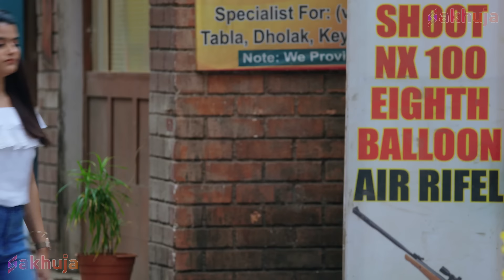क्या Baalveer आजाद कर पाएगा Sarvkaal को ? | Baalveer Returns | Ep 146 | New Superhero Series 2023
Digital TV House Presents : Baalveer Returns

Episode 146: Sarvkal’s Message
देबू ने गलती से अनाया के पालतू जानवर, देवीप्रसाद को खो दिया, इसलिए वह और विवान उसे ढूंढने के लिए भारत नगर में निकल पड़े। हालाँकि, जल्द ही उनका सामना जब्दाली और तौबा तौबा से होता है, जो बाल वीर के लिए जाल बिछा रहे हैं। काल-लोक में कैद सर्वकाल एक गुप्त संदेश भेजने की कोशिश करता है, लेकिन तिम्नासा उसे रोकने के लिए अपनी शक्ति का उपयोग करती है। क्या सावरकल संदेश भेजने में सफल होगा? जानिए इस एपिसोड में.

About The Show:
● Baalveer Returns once again to fight the forces of evil who seek to destroy the planet and harm the innocent. He seeks help from another hero on his noble mission.

● बालवीर एक बार फिर, पृथ्वी को नष्ट करने और निर्दोषों को नुकसान पहुंचाने की कोशिश करने वाली बुरी ताकतों से लड़ने के लिए लौट आया है। वह अपने इस नेक काम में दूसरे सुपरहीरो की मदद लेता है।